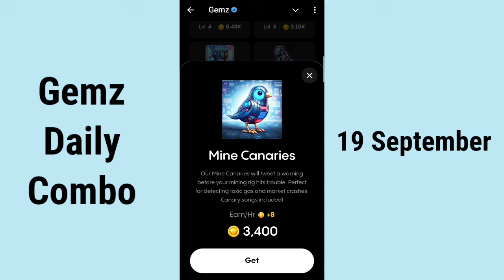Gemz Daily Combo 19 September | Gemz Daily Code 19 September | Daily Combo Today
gemz daily combo card 19 September
19 September gemz daily combo
19 September gemz code
gemz daily combo today 19 September
gemz mining
daily combo gemz 19 September